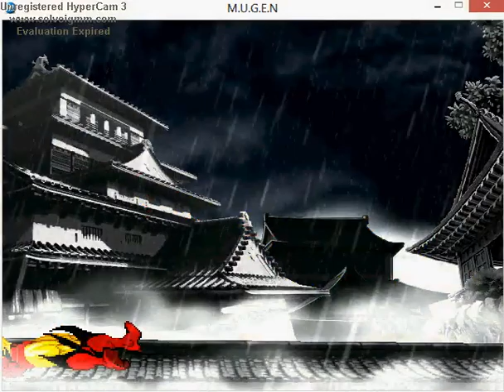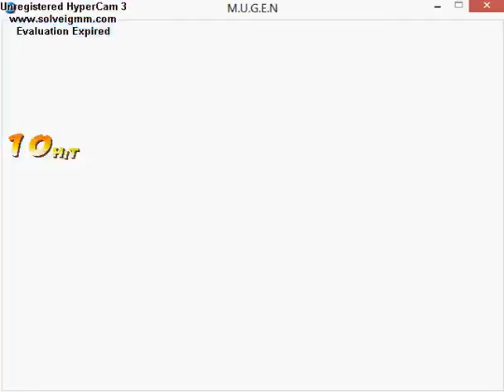Mugen Masterz vol.931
X-Men vs TMNT ###